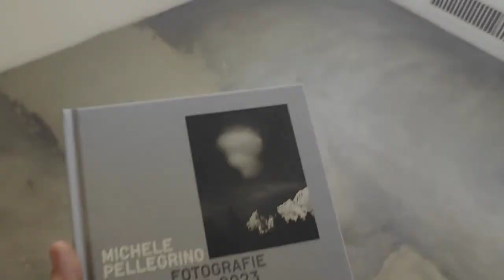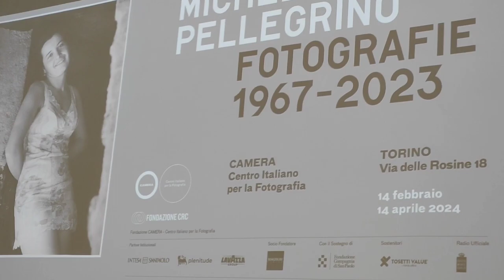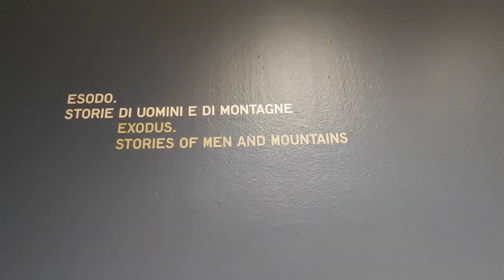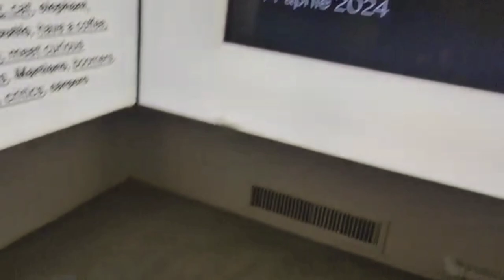Michele Pellegrino - fotografie 1967-2023 in mostra a Torino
Dal 14 febbraio al 14 aprile 2024 a Camera, Centro Italiano per la Fotografia di Torino, è aperta al pubblico "Michele Pellegrino, fotografie 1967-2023" mostra promossa da Fondazione CRC curata da Barbara Bergaglio.

Siamo stati alla presentazione del progetto espositivo, abbiamo dialogato con Michele Pellegrino per scoprire il suo ultracinquantennale lavoro fotografico. Nel video racconto sono disponibili anche le interviste a Ezio Raviola, presidente Fondazione CRC, alla curatrice Barbara Bergaglio, e al direttore di Camera Walter Guadagnini.

Video racconto di Claudio Petronella per RBE radio TV

Foto in copertina Michele Pellegrino, Baiardo, 1969 © Fondazione Cassa di Risparmio di Cuneo